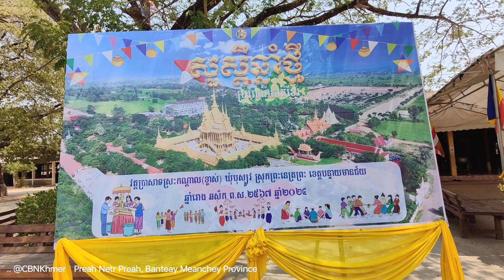Khmer Temple Tour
Cambodia best temple